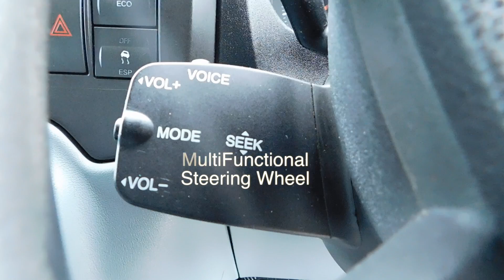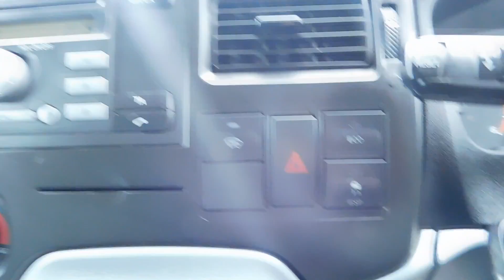100Vans.com ND13EFS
100Vans Ford Transit T350EF Dropside with Tail Lift
Facebook- 100 vans        Twitter- @vandeansell
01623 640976